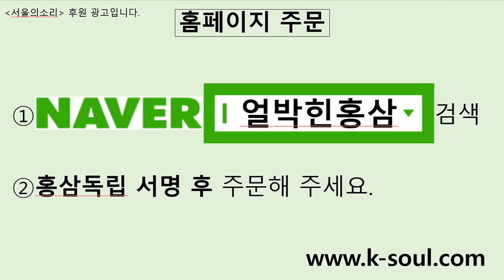[긴급기자회견] 권익위 전현희 위원장 눈물의 기자회견, "정권의 개 노릇 감사원, 불법 직권남용 멈춰라!"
감사원이 지난주 종료된 국민권익위원회 현장 감사를 2주 추가로 연장하기로 했습니다. 벌써 두번째 입니다.
주요 관련자가 병가를 내 조사를 마무리 하지 못했다는 이유입니다.
민주당은 전현희 위원장에 대한 표적 감사라며 국정조사와 특검 수사를 추진하겠다고 대응 방침을 밝혔습니다.
전현희 위원장은 법에서 보장한 임기를 지키려는 것이 잘못이냐며 사퇴 압박이 견디기 힘든 수준이며 특히나 직원들에 대한 무차별적인 압력에 대한 이야기를 전하며, 말을 잇지 못했습니다. ( 14:30 )